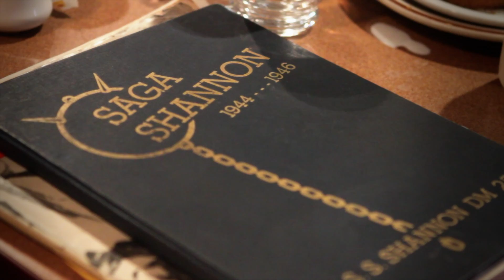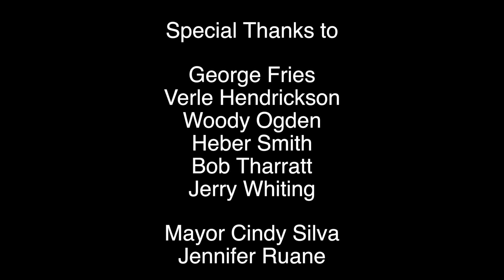Stories of Comradery: The Veterans of the Third Thursday Lunch Group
Hear the stories from the Veterans of the Third Thursday Lunch Group.  This special group brings together service men and women from all branches for support and camaraderie.